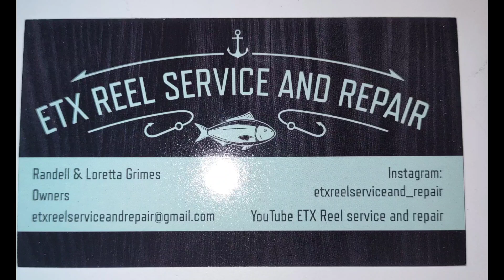Penn Jigmaster 500S Service